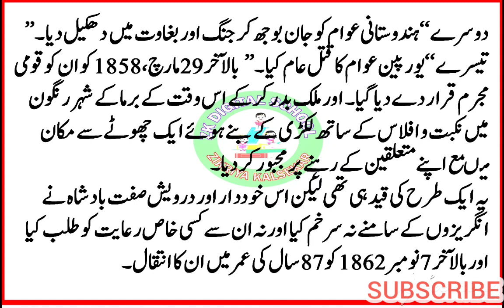جنگ آزادی میں مسلمانوں کا کردار || بہادر شاہ ظفر || Zarur dekhiye aor share kijiye